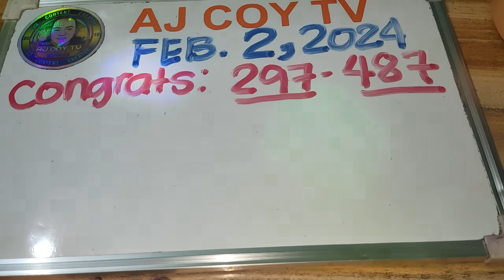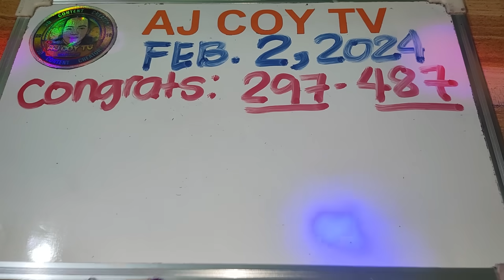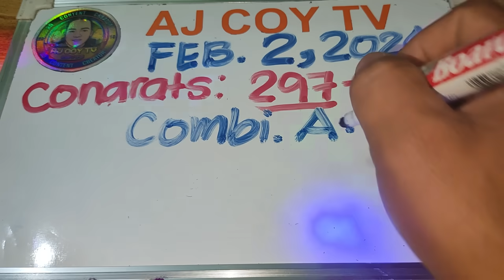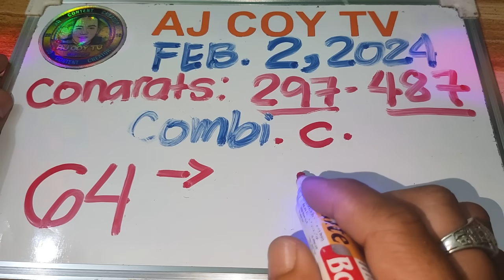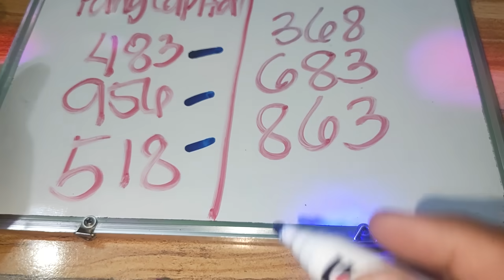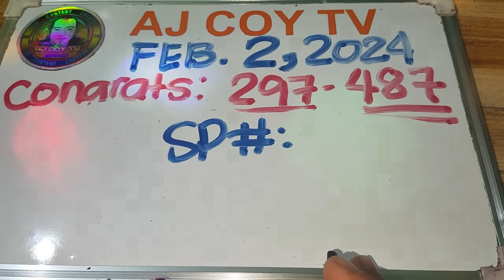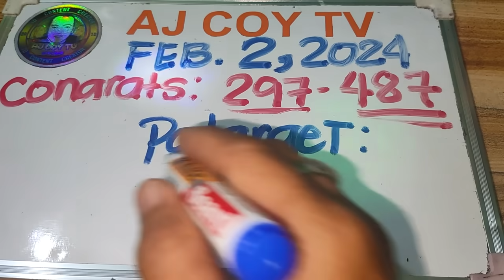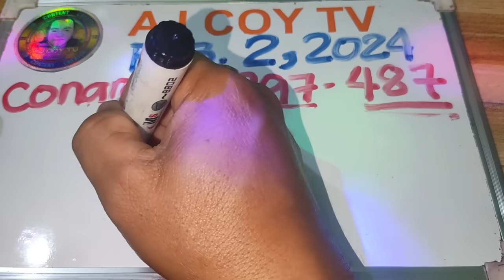2HITS:297-487 NEXT SPECIAL COMBI TODAY FEB. 2,2024|AJCOYTV